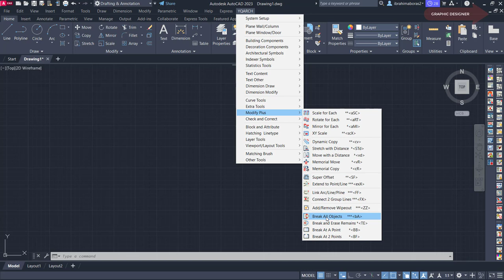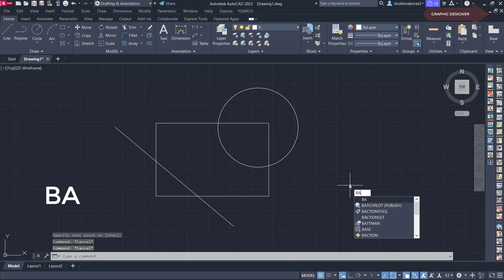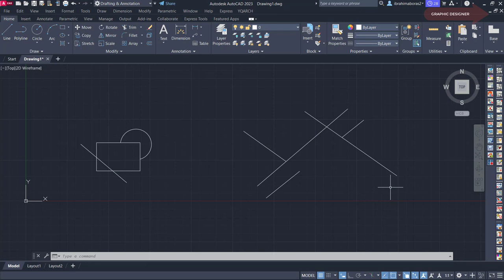SUPER BREAK IN AUTOCAD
رابط الدروس السابقة :
autocad video #
دوس على رابط القناة لتشاهد جميع الدروس
"@Graphic Designer"